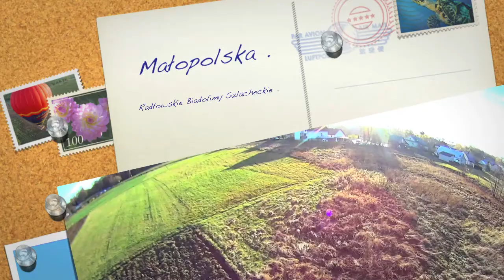Biadoliny jesień 2013 .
Biadoliny Szlacheckie gmina Dębno .Małopolska .
Biadoliny Radłowskie  gmina Wojnicz  .Małopolska .